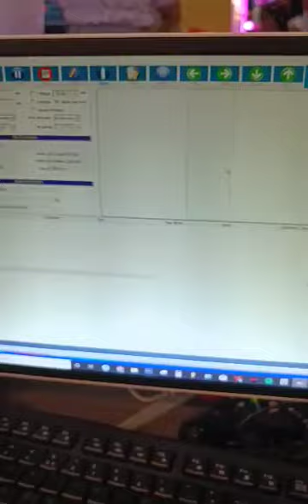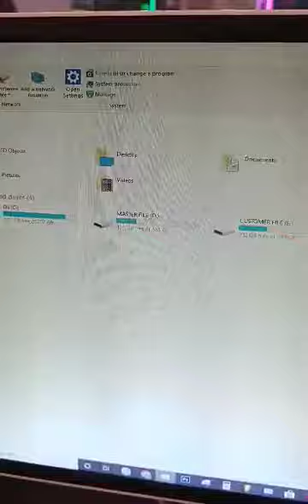DTF MACHINE ROB ILOILO JULY 8,2023